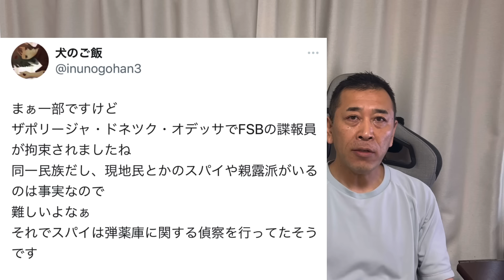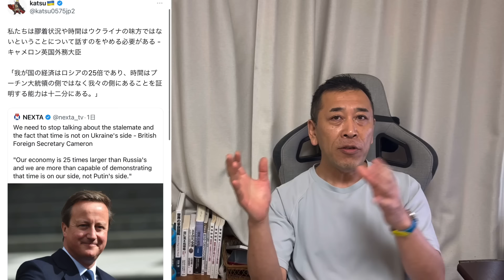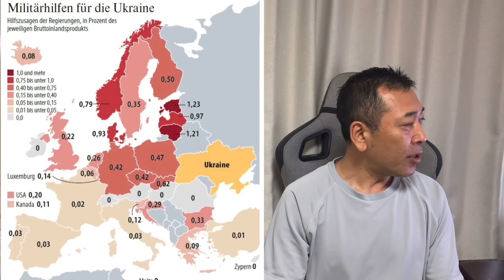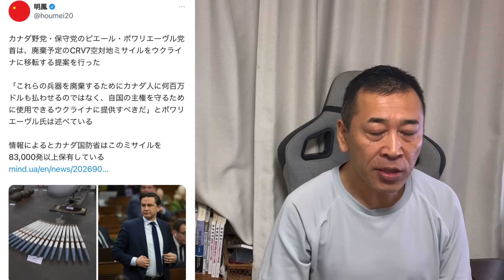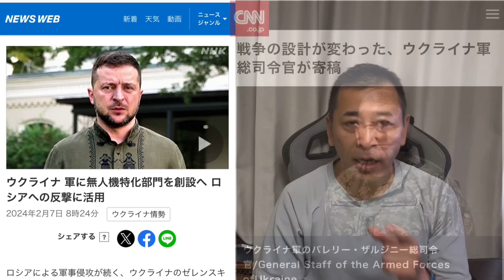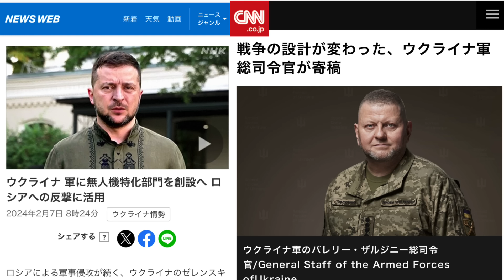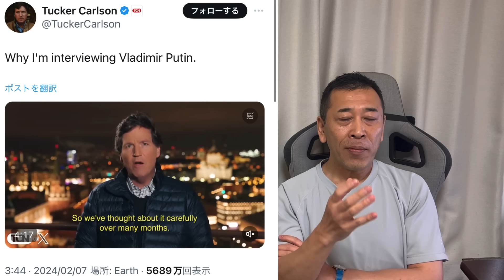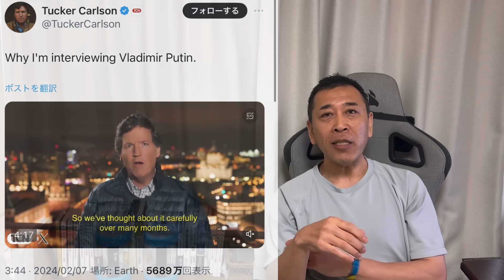ウクライナのターン